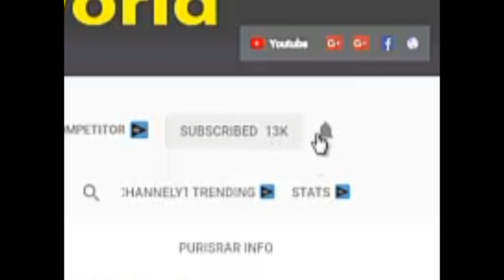রমজানের অন্যতম ৬টি আদব | রমজানের গুরুত্বপূর্ণ বয়ান | Ramadanul mubarak 2019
আরবি কম্পোজ-ডিজাইনের জন্য ভিজিট করুন

This contents is made only by Islamic Movement World. Therefore, changes, modification or re-uploading of this content will be considered penal offense. If someone does this, legal action will be taken against him.